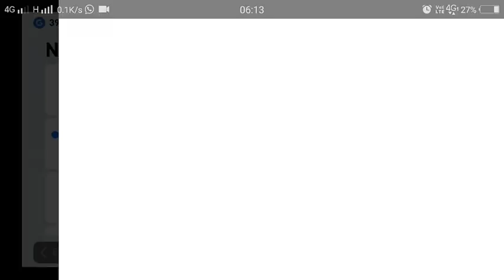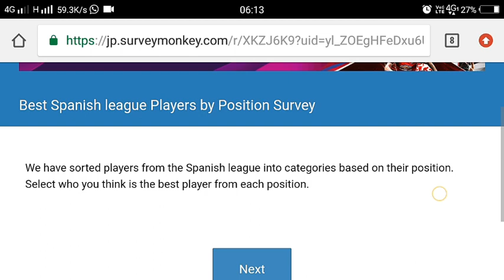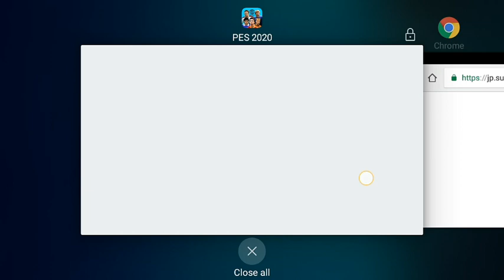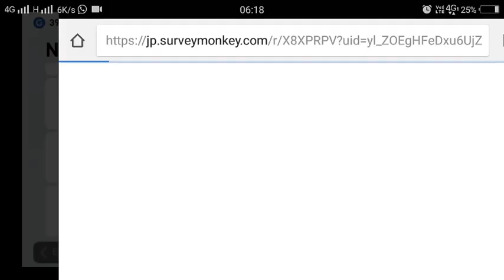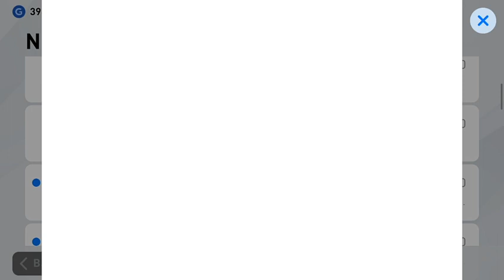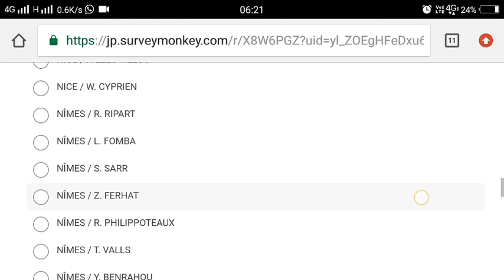How To Vote For Your Favourite Player And Get Them As Featured Players | New Survey in Pes20 Mobile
-This is a video showing how to vote for your favourite player in pes20 and get them as feature players
👉🏻Pls follow our channel on INSTAGRAM

Music credits